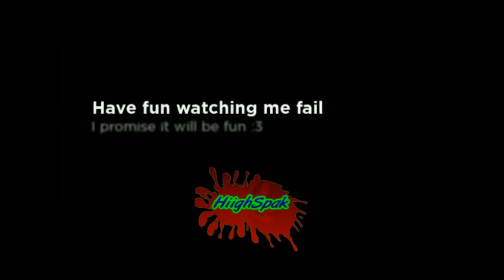Let's Play With HiighSpak Co-op : Left 4 Dead 2- Mall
Left 4 dead 2 Third map Mall